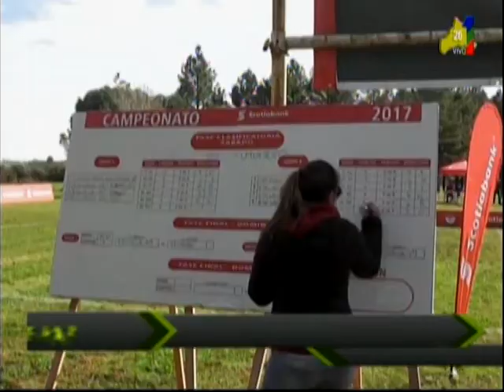TDD LUNES21 AGOSTO PARTE 1